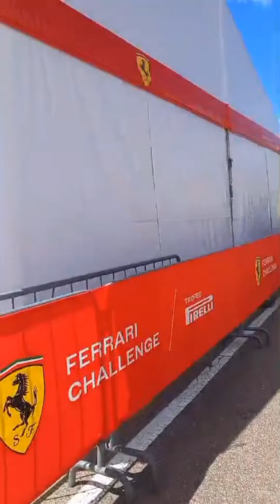Ferrari Challenge Europe: Mugello 2024 Firenze (Флоренция, Тоскана)